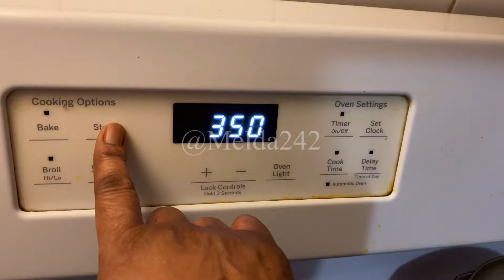Easy Delicious Avocado Bread 🥑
FTC: This video is not sponsored but contains affiliate links which means if you buy through some of these links, I may make a small commission at no cost to you.